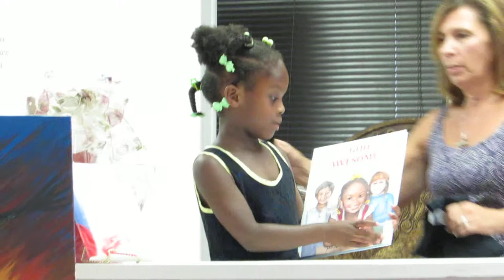My God is Awesome! reading by 5-year-old Kyla McKenzie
Kyla McKenzie was one of the readers featured at the Indian Trail's Cultural Arts Center's Picnic of Poetry on Saturday, September 13th. The event is in honor of the organization's 1st anniversary of open mike poetry nights which take place every second Saturday of the month. My God is Awesome! children's picture book is written by 5 year-old Kyla McKenzie, one of the youngest authors on record, and her mother, Monique McKenzie. The book features exquisite watercolor paintings illustrated by renowned Jan Spivey Gilchrist.